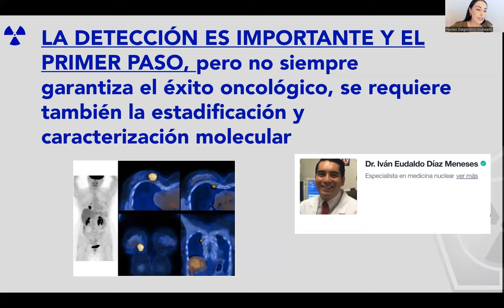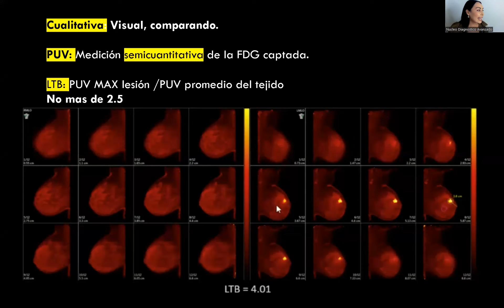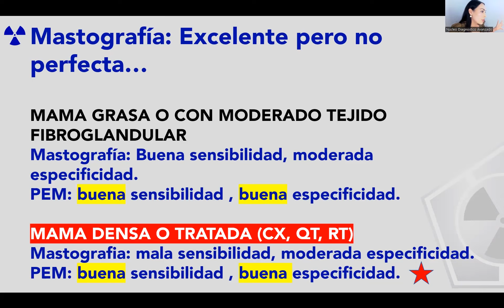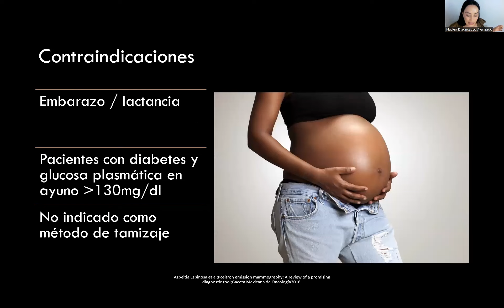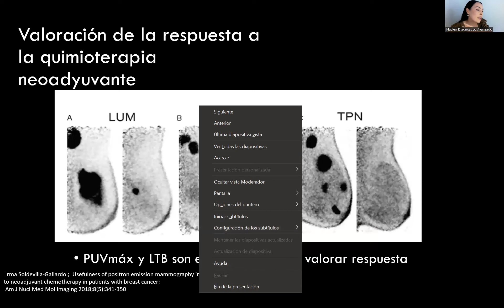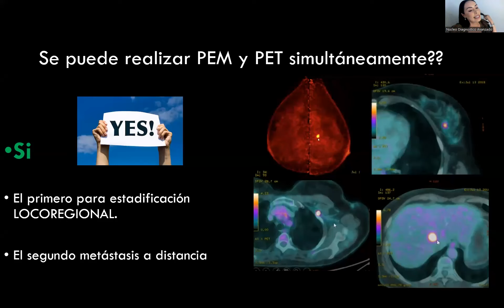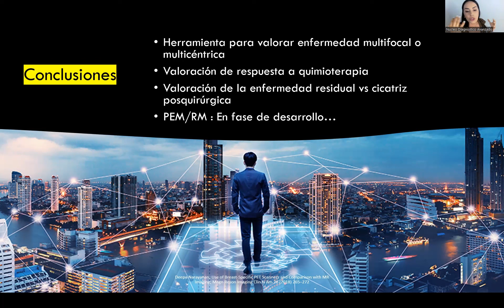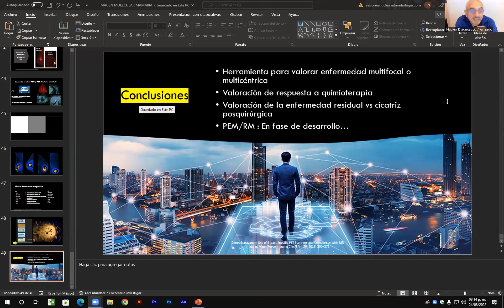CASOS INTERESANTES DE MAMA Y APLICACIÓN DE LA MEDICINA MOLECULAR - PARTE 2 DE 2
Segunda parte donde la doctora Carolina oñate, Medico nuclear presenta la palicación de la medicina molecular en el diagnóstico del cancer de mama.

24 de agosto 2022